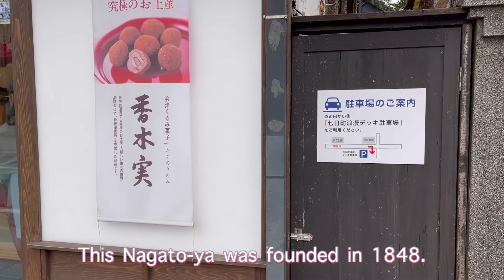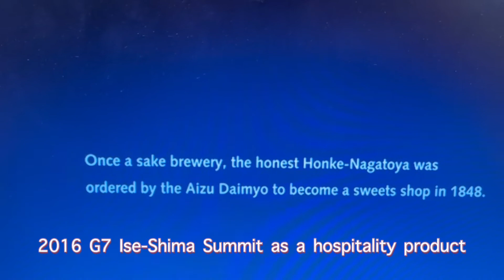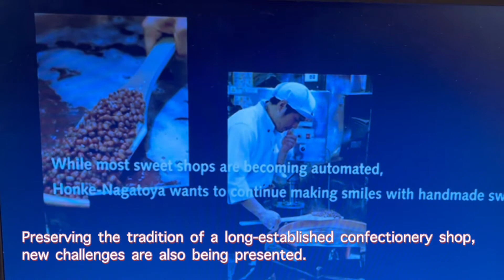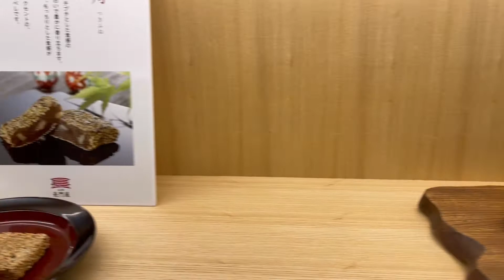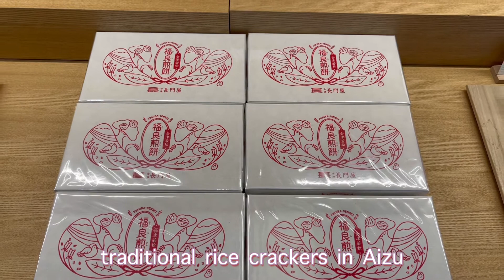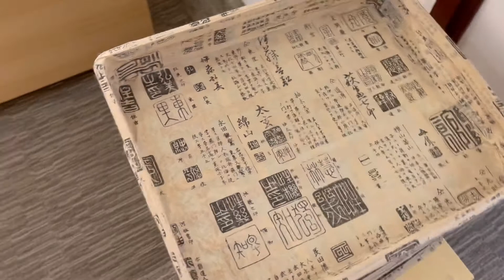【JAPAN 】【NAGATOYA】【Japanese food 】I went to a popular confectionery shop in Japan.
【Fukushima Prefecture】【AIZU】【Japanese sweets】
I went to a popular confectionery shop in Japan.
a popular snack whose cross-sectional pattern changes every time it is cut
sweets that can be enjoyed with the wisdom and skill of craftsmen

I can't travel abroad easily, but I would appreciate it if you could feel Japan close to you.😊